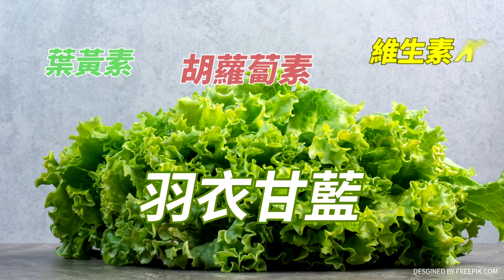2024年"最爆炸變數"川普回歸白宮?苑舉正:台海如同"一首歌"正在上演| cti talk網路論壇@中天電視CtiTv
主講人：台大哲學系教授 苑舉正